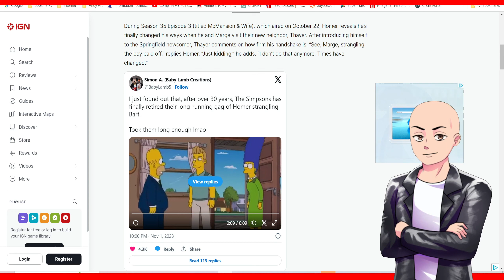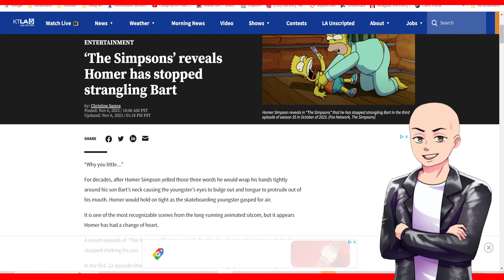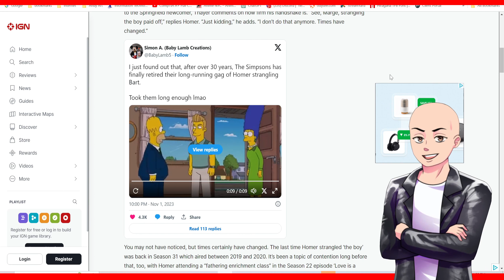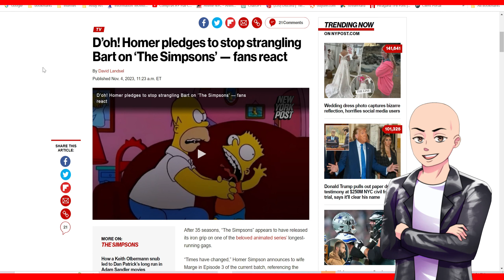Homer Wont Choke Bart In The Simpsons Anymore - The death of comedy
The simpsons homer wont be choking Bart anymore. This is how comedy dies.